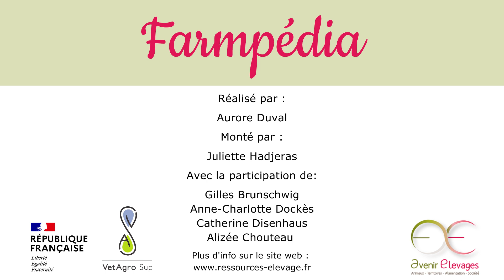Explique moi l’agroforesterie Ep 3 Peut-on planter des arbres partout ? Avec Gilles Brunschwig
Dans les précédents épisodes, nous avons vu que les arbres avaient de nombreux avantages pour la planète et pour les éleveurs et leurs animaux. Mais est-ce vraiment une bonne idée de transformer les prairies en forêts? Voici le dernier épisode de notre série sur l'agroforesterie avec Gilles Brunschwig, professeur à Vetagro Sup.